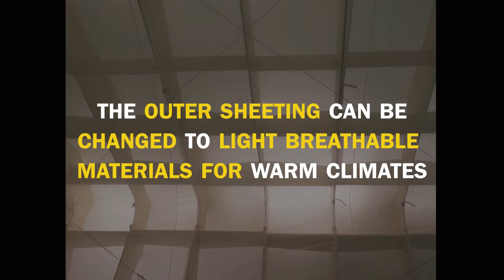Facts about the Global Clinic